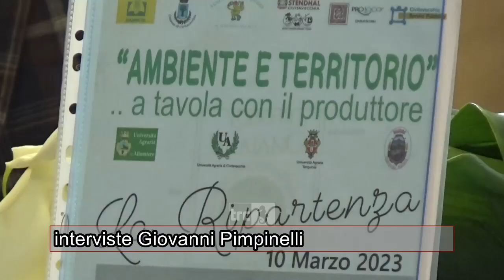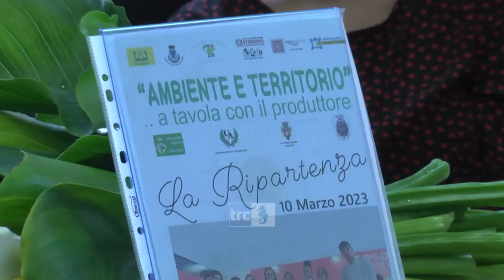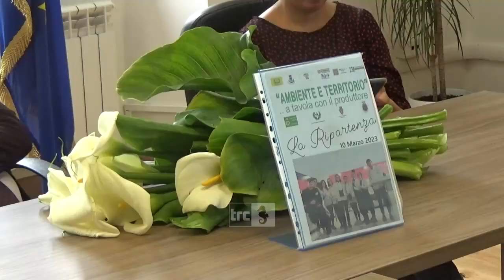"Ambiente e territorio" torna nel segno della ripartenza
Dopo gli anni di stop forzato, torna “Ambiente e territorio, a tavola con il produttore”, iniziativa a cura della tenuta Gattopuzzo per far conoscere ed assaggiare i prodotti del territorio.